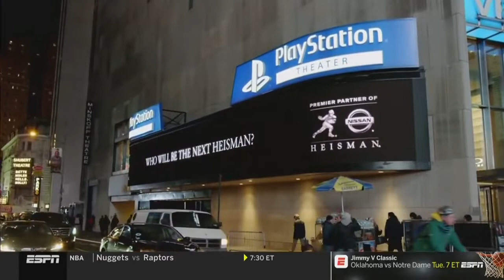Heisman Trophy finalists Dwayne Haskins, Kyler Murray, Tua Tagovailoa